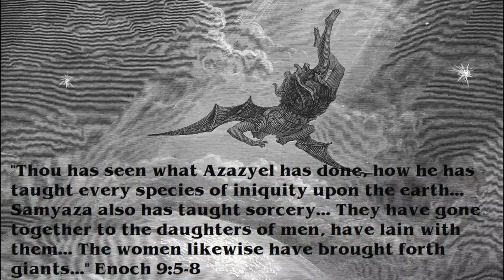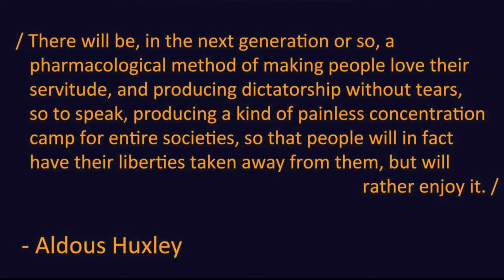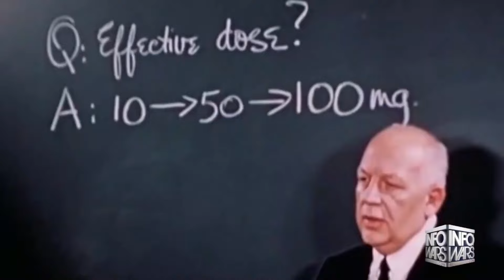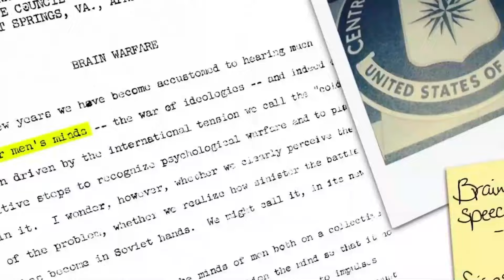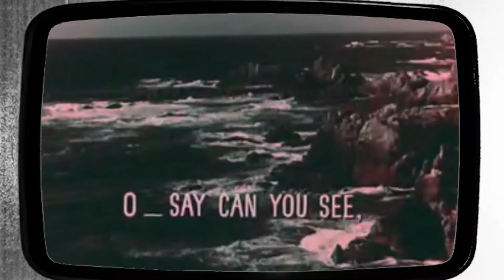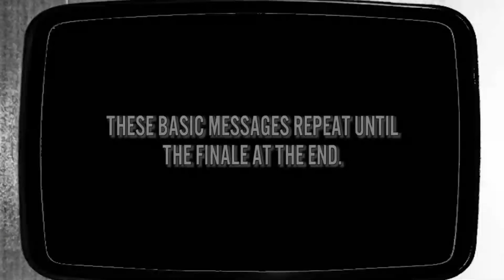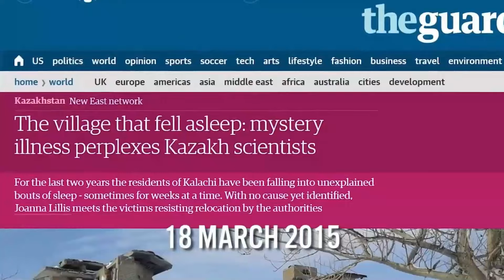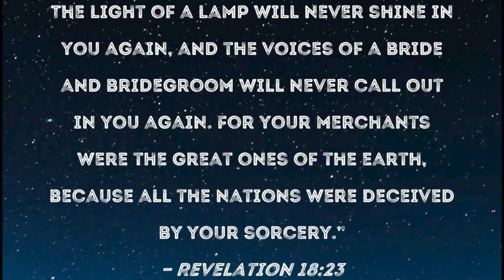Skyfall 2024 - MK Ultra by Chad Riley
Chad Riley gives an overview about MK Ultra, mind control techniques and how fallen angels have been teaching humans these things for millennia.

-Brother Søren